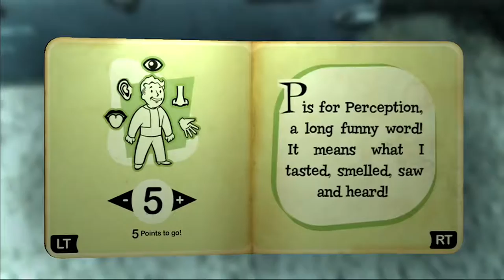Voiceless Protagonists, and the problem with Link | The Little Things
Here's the next episode in the series that discusses story-telling in video gaming.
➜ Want to help Support? Tipping is awesome. There are multiple ways:
1. Tip us on StreamLabs here!
3. Tap the i in the top right of the stream to find the blue SUPPORT button.
4. If you're on YouTube Gaming click on the dollar sign ($) in the chat bar.
5.

Send us stuff! Like Fan Art, and Toys and Stuff!
DM21 Gaming
6710-F Ritchie Highway #438

The Morning Dump airs every weekday at 10am EST.

Tyler streams every weekday starting at 2PM EST. So make sure you stop by every weekday and be his friend. Trust me, he needs friends!

Digital Recess airs LIVE every Thursday night at 8PM EST. Stop by in the chat to be a part of the conversation!

Don’t forget to follow our hosts on twitter!